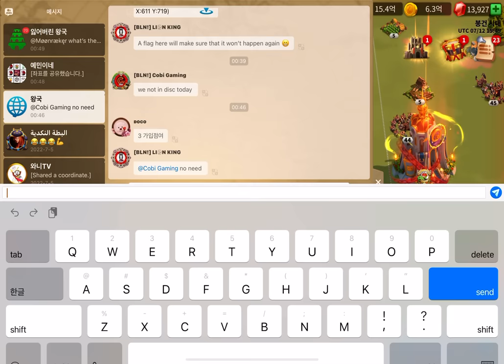[RoK] Plz someone help me!!! (Hey, Keep swarming) #89